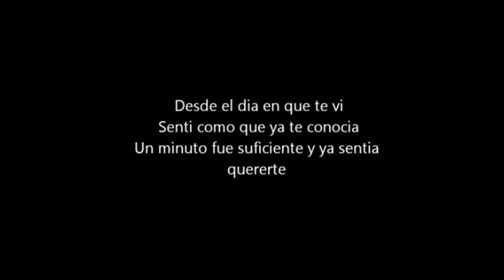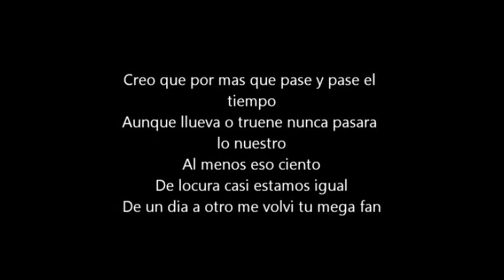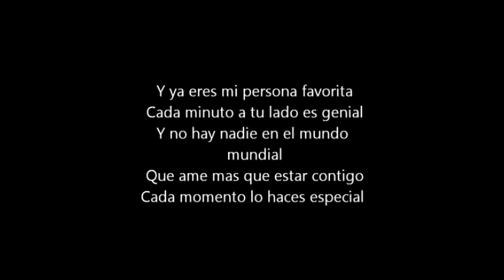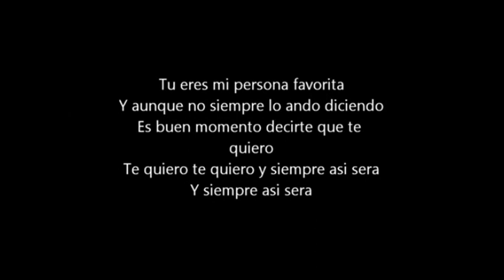Rio Roma Mi Persona Favorita Puesto audio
País: México, Género: "Pop Latino Y Baladas Románticas", Tema: "Mi Persona Favorita", Grupo: "Duo Rio Roma"